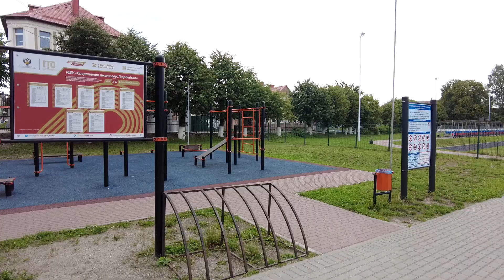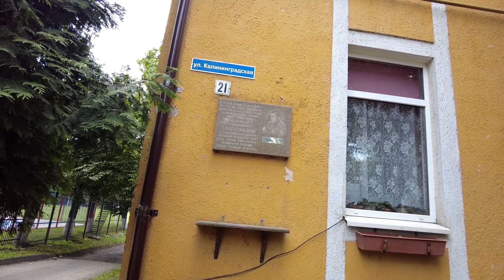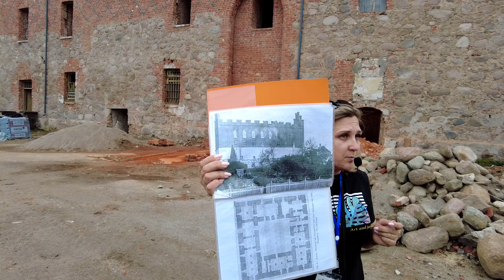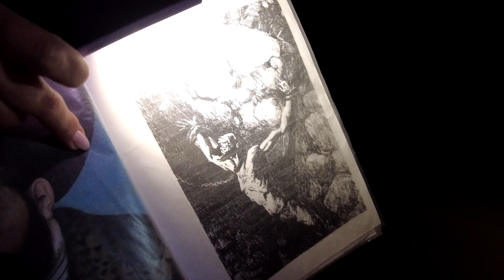Гвардейск. Средневековый замок Тапиау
5 августа 2023 г. Пятый день нашей поездки в Калининградскую область. Город Гвардейск (нем. - Тапиау) глазами туриста. Достопримечательности Гвардейска. Средевековый замок Тапиау. Поездка по городам Калининградской области